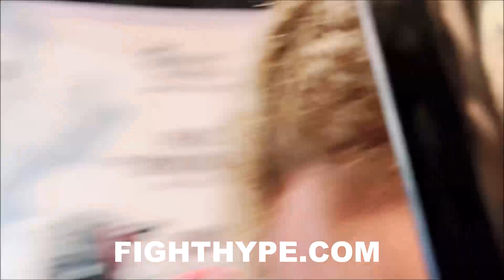"F'N LIAR" - TYRON WOODLEY Q&A ON JAKE PAUL MMA FIGHT TALK, KNOCKING HIM OUT, & REMATCH DRUG TESTING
It's fight week and cruiserweight sensation Jake Paul and former UFC champion Tyron Woodley are days away from their anticipated December 18 rematch in Tampa, Florida. You don't want to miss what went down as Paul and Woodley hosted events ahead of their upcoming showdown. Check it out!